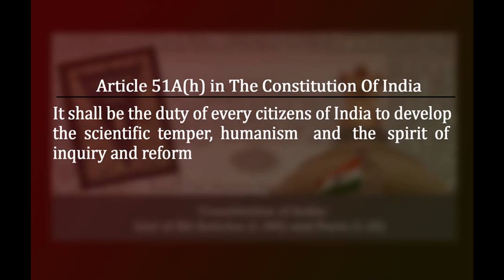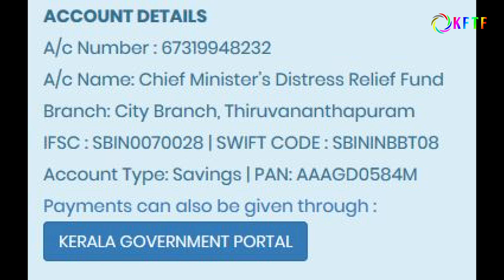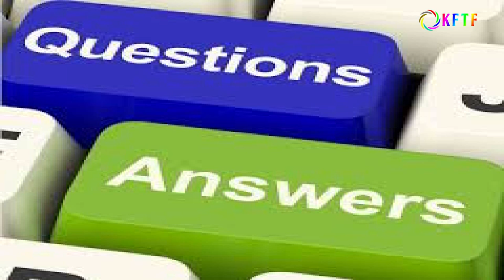ലൈംഗിക ന്യൂനപക്ഷങ്ങളും മനുഷ്യാവകാശവും | Gender Minorities And Human Right Violations | Faisal Faisu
ലൈംഗിക ന്യൂനപക്ഷങ്ങളും മനുഷ്യാവകാശവും | Gender Minorities And Human Right Violations | Faisal Faisu. ok
In spite of the few initiatives by the Kerala State government to help support the progress of transgender people, their plight remains more or less the same in the State due to the ignorance of general public. Transgender individuals continue to face discrimination in basic human rights such as toilet utilities and viable accommodation options. To add to that, they also face violence and frequent abuse from law enforcement officers and other authorities. This talk discusses the human rights of transgender people and the horrors they face from the main stream cisgender society.FREETHINKERS MEET 2018  Organized by Freethinkers facebook group & Kerala Freethinkers forum on Aug 11,12 at Town Hall ,Ernakulam